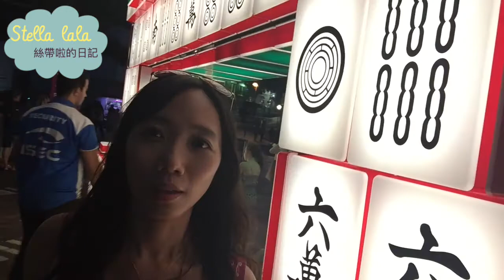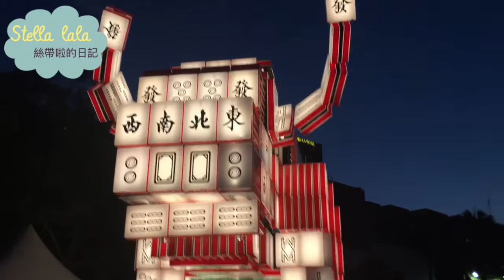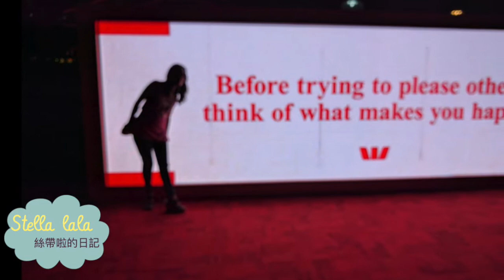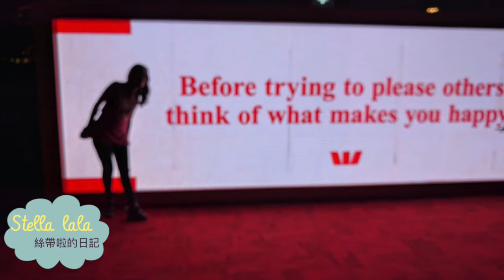我在雪梨的農曆新年 下集 My Lunar New Year in Sydney Part 2 Stella lala's Diary 絲帶啦的日記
Stella lala 絲帶啦的日記 我在雪梨的農曆新年 下集 My Lunar New Year in Sydney Part 2  Lunar Lanterns
做影片日記第三則心得：在渡輪上收音真是非常不清楚😅 所以打了字幕喔！（螢幕上右下方 寫cc點一下就看得到了！）
Stella lala 絲帶啦發現了今年農曆新年燈展，展示了絲帶啦老媽的最愛，驚喜到講話高分貝
還有一道會告訴Stella lala 絲帶啦今年好運是什麼的牆，很像去廟裡擲茭

Stella lala 絲帶啦的Instagram - stellalaladiary

Stella lala 絲帶啦的Facebook - Stella Lala

Stella lala 絲帶啦的日記，獻給我在台灣的阿姊。 阿姊啊！醬子妳就可以有時看到偶了（ 哈哈，偶超台）   我是個在澳洲工作一般的上班族，突然驚覺自己來澳洲這麼久了，卻不常跟我的阿姊和台灣的朋友分享什麼。今年新希望是要多分享我生活的點點滴滴，還有個人的碎嘴，所以跟那些時髦的年輕人學一下，用短片寫日記，讓自己之後七、八十歲，有粉多時間時也可以看一下，然後說：「偶年輕時也有自己的 vlog。＊撥髮＊」呵呵～ 啊～路人也歡迎喔！短片製作技術不是那麼專業，多多包涵啊！😁

Hi, Thank you for stopping by! Having been in Australia for a few years, I feel I have not really shared much about my life here with my folks in Taiwan. This year, I have decided to try out this "YouTube Vlogging method" as a way of diary keeping/ experience sharing on Youtube. The language in the channel is mainly Taiwanese Mandarin.
Stella lala's Facebook- Stella Lala